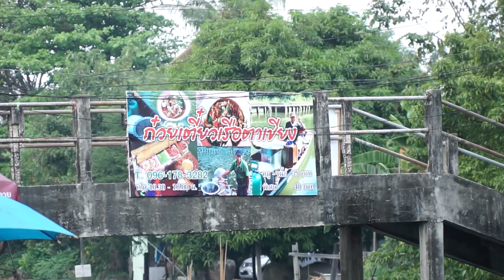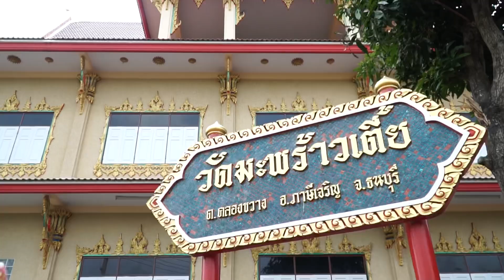ก๋วยเตี๋ยวเรือตาเขียง ก๋วยเตี๋ยวเรือที่ห้ามคุยกับพ่อค้า เดี๋ยวจะไม่ได้กินดี | แกล้มเล่า | alive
ก๋วยเตี๋ยวเรือตาเขียง พิกัดวัดมะพร้าวเตี้ย
ร้านก๋วยเตี๋ยวเรือที่ห้ามคุยกับพ่อค้า เดี๋ยวจะไม่ได้กินดี! 🍜🛶
“ก๋วยเตี๋ยวเรือตาเขียง” เนื้อ หมู ลูกชิ้น สดใหม่ เรียงเต็มชามอยู่บนเรือ
ไหนจะสมุนไพรทำให้น้ำซุปก๋วยเตี๋ยวหอม อร่อย เข้มข้น กลมกล่อม
ทีเด็ดอยู่ที่ ‘ก๋วยเตี๋ยวเรือเนื้อหมก’ ที่ความสุขของเนื้อกำลังดี
ส่วนใครที่ไม่กินเนื้อ ก็มีหมูให้สั่งด้วย
ลุงบอกร้านนี้ไม่อร่อยนะ แต่คนกลับมากินทุกวันแค่นั้นเอง🍲🍜
📍ท่าน้ำวัดมะพร้าวเตี้ย ซอยบางแวก 104
⏰ เปิดประมาณ 11.00 น. จนกว่าจะขายหมด
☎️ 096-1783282